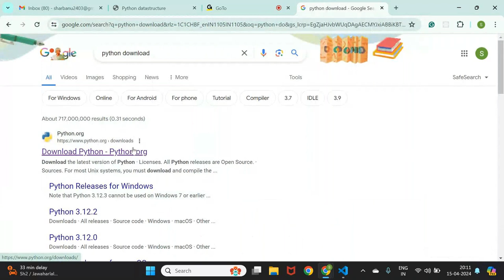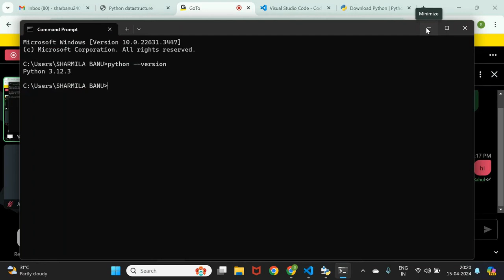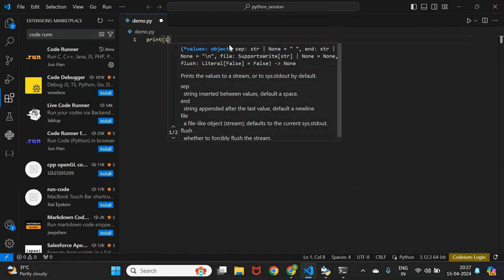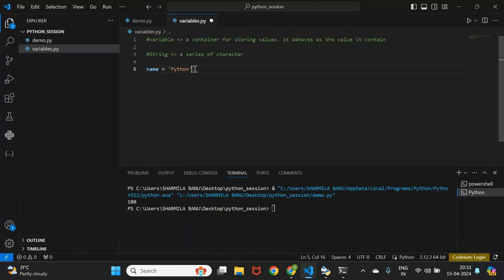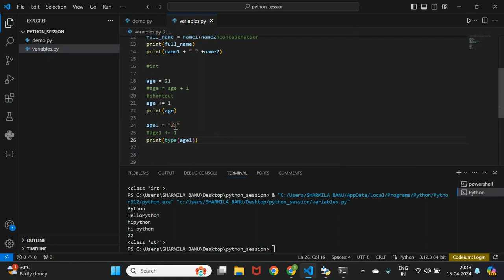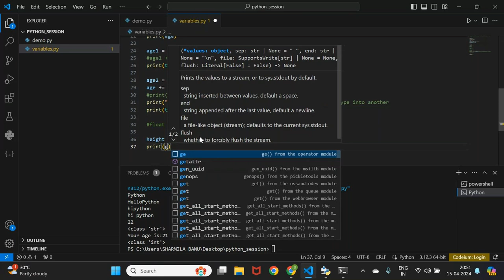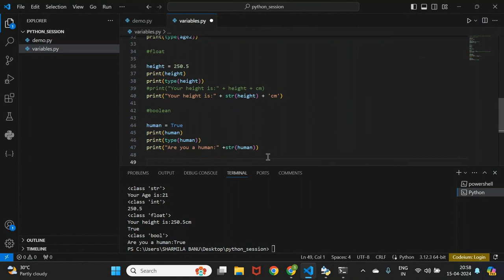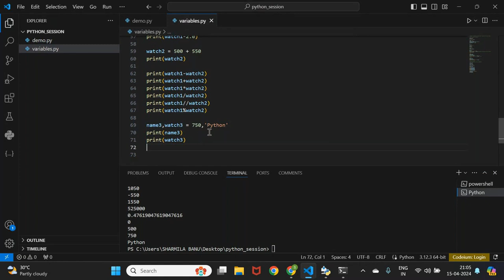Python Mastery : Basics to Advance Day 1. Pls contact or whatsapp us on +91-8019952427 to enroll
Python Mastery : From Basics to Advance Day 1 On 15th April 2024.

2) Cloud Performance Engineering in DevOps - Core to Master Level

9) SAPGUI protocol - Performance Testing for SAP applications Using LoadRunner

19)Automated Performance : End user experience , Monitoring and Jenkins Pipeline execution – Crash Course

28)Winning New Performance Testing Clients and Presenting Performance Test Proposals

29)Crash Course On Performance Monitoring – End User Experience of Web and Mobile Apps